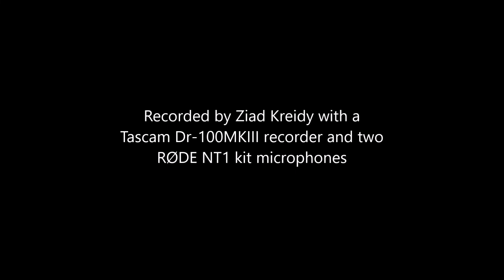Grieg Concert - ENCORE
Grieg piano Lyric Piece Op. 65 n° 1 (composed in 1896, published in 1897): Fra ungdomsdagene - From early years - De la jeunesse performed by Ziad Kreidy (Yamaha C3)

Recorded live by Ziad Kreidy with a Tascam Dr-100MKIII recorder and two RØDE NT1 kit microphones. Filmed at Maison de Norvège, Cité Internationale Universitaire de Paris, on December 15, 2018.

Attached to the popular roots of his homeland, Edvard Grieg (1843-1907) is the emblematic Norwegian composer of the second half of the nineteenth century. Like many creators of the romantic era, he was attracted to both large musical forms and short compositions. The intimate, poetic, and humble character of the Lyric Pieces has always fascinated me. This lovely collection of character-pieces goes against a grandiose deployment of the piano by adopting a simple and concise structure. Each miniature offers a unique soundscape that reveals Grieg’s secret and inner personality. Inspired by Norwegian mystical creatures and folk idioms, they are a testament to his country’s soul and to the wonders of the surrounding nature.

Ziad Kreidy’s career led him to perform in France, Germany, Belgium, Denmark, Norway, USA, Mexico, and Lebanon

Since 2010, he records in concert and with natural sound recording for LdN and Maguelone Music. His recording of the first four opuses of the Lyric Pieces of Grieg on an upright piano Erard from 1867 received critical acclaim

He has authored several books and academic articles and is currently Professor of Music History and Analysis at the Conservatoire à Rayonnement Régional of Versailles

Following his interest in ancient pianos tuning, he designed his personal 1/8 comma temperament for the romantic and impressionist repertoire